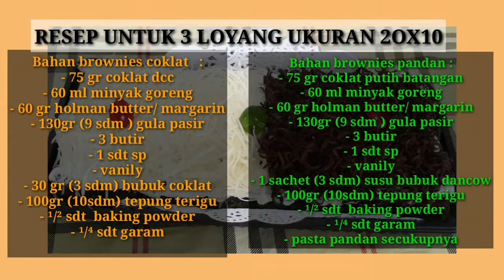Cara Membuat Brownies Pandan Dan Coklat//Ide Jualan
Bahan bahan brownies  :
- 75 gr coklat dcc
- 60 ml minyak goreng
- 60 gr holman butter/ margarin
- 130gr (9 sdm ) gula pasir
- 3 butir
- 1 sdt sp
- vanily
- 30 gr (3 sdm) bubuk coklat
- 100gr (10sdm) tepung terigu
bahan brownies pandan :
- 75 gr coklat putih batangan
- 60 ml minyak goreng
- 60 gr holman butter/ margarin
- 130gr (9 sdm ) gula pasir
- 3 butir
- 1 sdt sp
- vanily
- 1 sachet (3 sdm) susu bubuk dancow
- 100gr (10sdm) tepung terigu

satu resep ini untuk 3 loyang ukuran 20x10cm